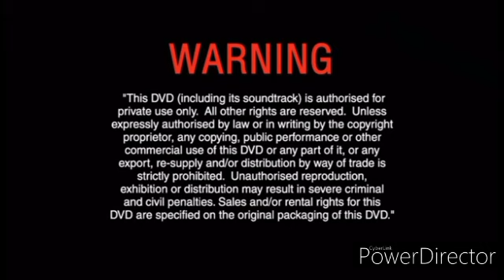Opening To Cars 2006 UK DVD